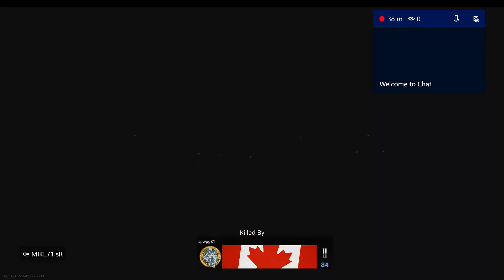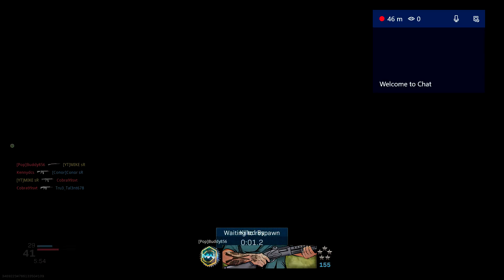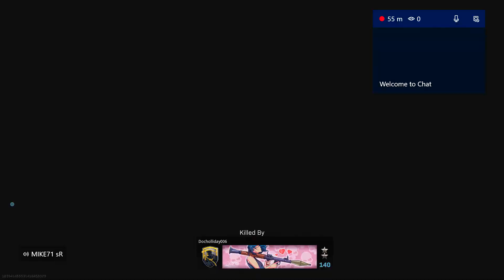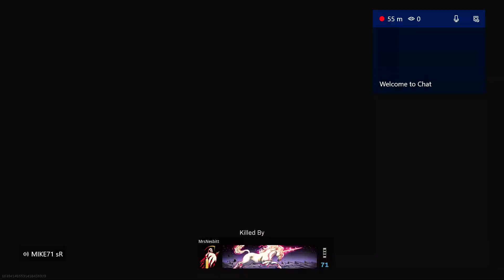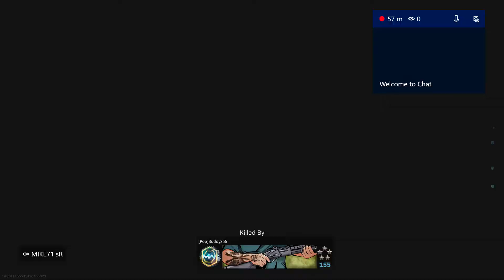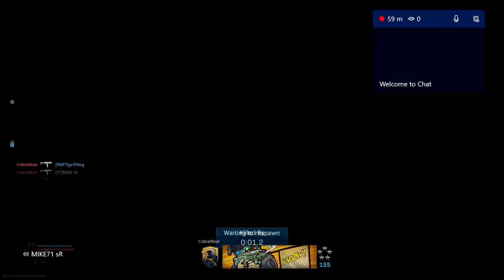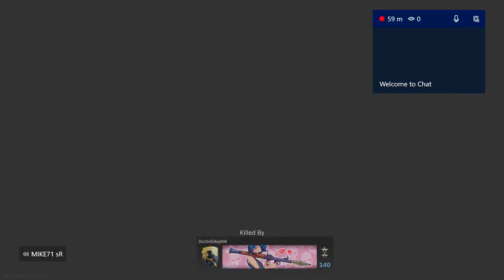Hilarious Call of Duty Moments